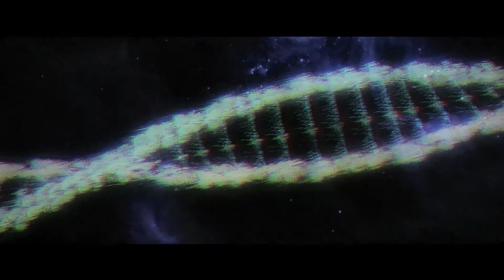Katy Perry ft Kanye West - ET Futuristic Lover 2011